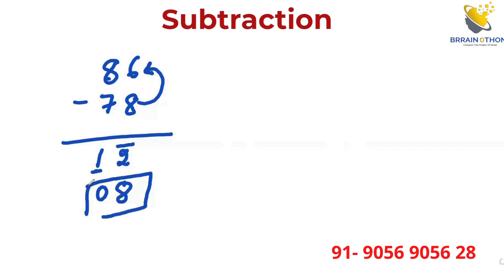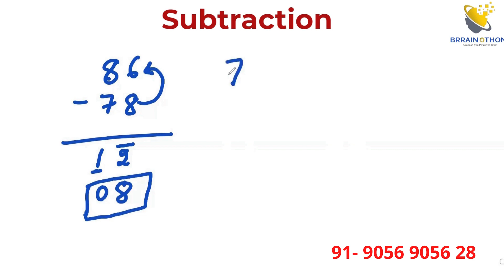Amazing Subtraction Trick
learn to Calculate Fastest Method Of Subtraction. In this Video I will Teach You Super Fast Subtraction Trick.